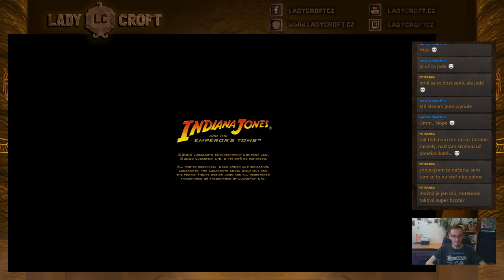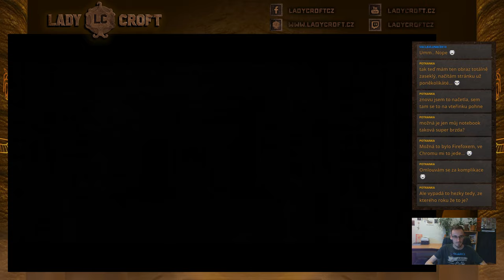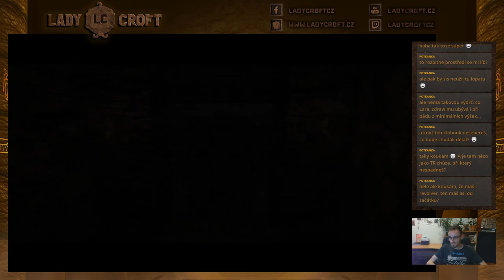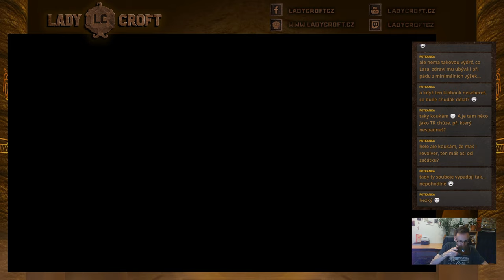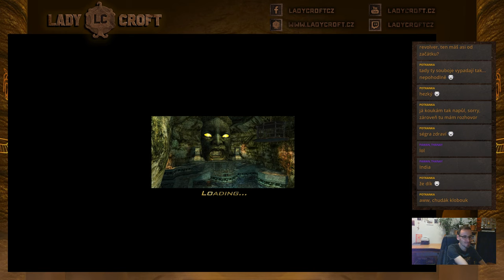Indiana Jones and the Emperor's Tomb - Ceylon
První část streamu hry Indiana Jones and the Emperor's Tomb. První setkání s Indym, kdy se podíváme na Ceylon.